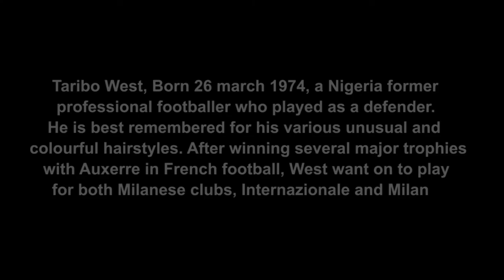An exclusive interview with TARIBO WEST and The Chairman Fresh Talents ESE ODUKO - Episode 6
Fresh Talents Football Development is a charitable program aimed at encouraging, developing and giving exposure to young talented players in Nigeria. We are also keen on reaching out to every nook and cranny in Nigeria to scout young talented players and point them in the right direction.
Fresh Talents Football Development also involves the development of Nigeria grass-root football involving ex-coaches and players.
This documentary is to show you how the journey started, how it has been thus far and our projection for the future as regards building a solid Nigerian national team that would be able to win the FIFA world cup come 2030.